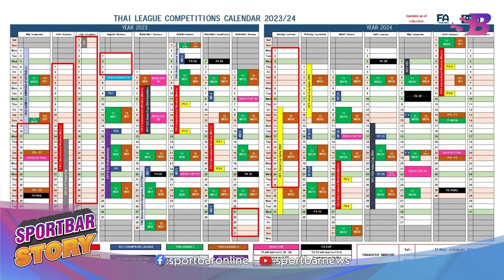มาดามแป้ง นวลพรรณ ล่ำซำ กับบทบาท นายกสมาคมกีฬาฟุตบอลแห่งประเทศไทย ในพระบรมราชูปถัมภ์ คนที่ 18 !!!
Sportbar Story วันนี้มาว่ากันถึงอีกหนึ่งหน้าประวัติศาสตร์ที่วงการ ฟุตบอลไทย ต้องจารึกไว้ กับการเลือกตั้ง ประมุขลูกหนังไทย เมื่อวันที่ 8 กุมภาพันธ์ 2567 ที่ผ่านมา ซึ่งเป็นไปตามความคาดหมายเมื่อ มาดามแป้ง นวลพรรณ ล่ำซำ ชนะการเลือกตั้งอย่างเป็นเอกฉันท์ ส่งผลให้ “มาดามแป้ง” กลายเป็น สมาคมกีฬาฟุตบอลแห่งประเทศไทย ในพระบรมราชูปถัมภ์ คนที่ 18 โดยเป็นผู้หญิงคนแรกของประเทศตั้งแต่มีการก่อตั้งสมาคมมา 108 ปี นอกจากนี้ยังเป็น นายกสมาคมกีฬาฟุตบอลฯ ผู้หญิงคนแรกในประวัติศาสตร์ของชาติสมาชิกในทวีปเอเชีย พร้อมกันนี้ยังเป็น นายกสมาคมกีฬาฟุตบอลฯ ผู้หญิงคนที่ 7 ของโลก ในปัจจุบัน
ไปสรุปเนื้อหาการเลือกตั้ง และนโยบายต่างๆที่ มาดามแป้ง วางแผนงานเอาไว้ว่ามีอะไรกันบ้างค่ะ